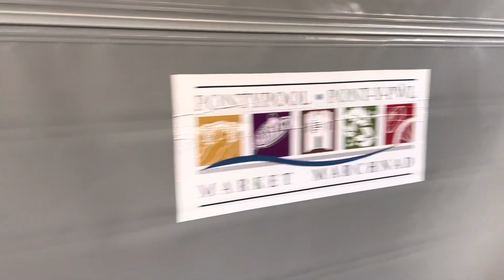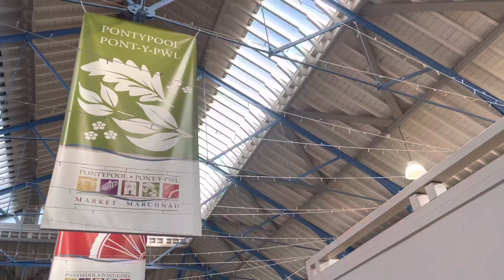Pontypool Market | walk through local places